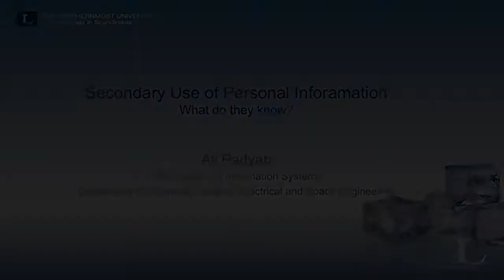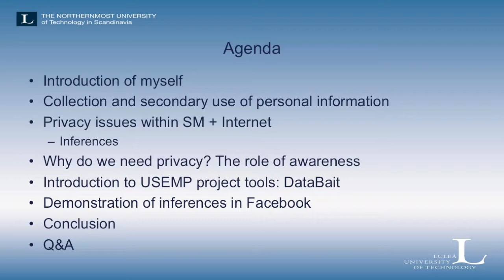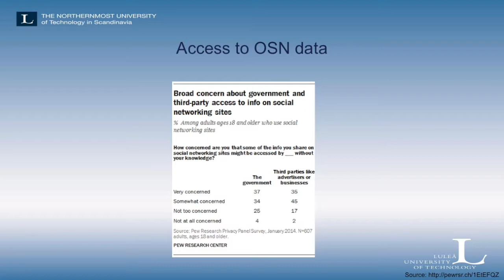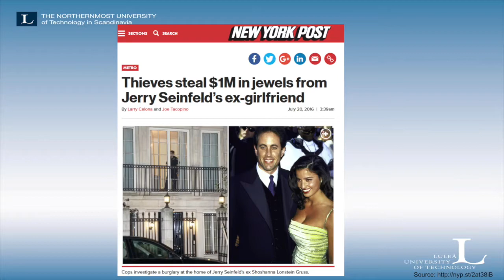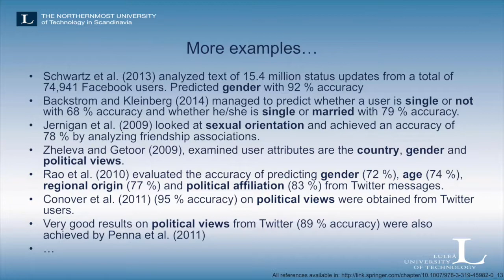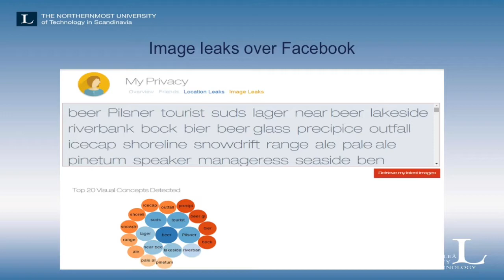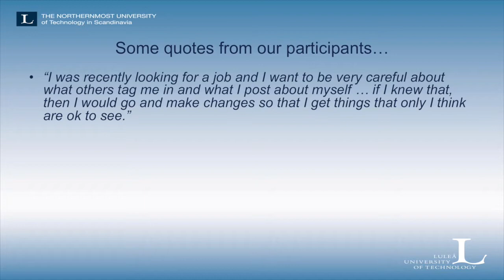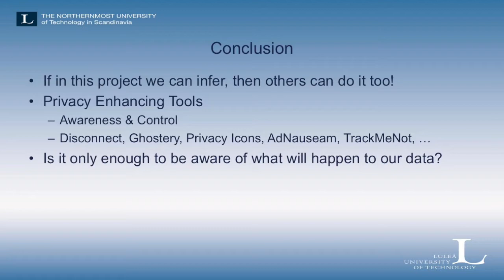Secondary Use of Personal Information: What do they know? - Ali Padyab, LTU